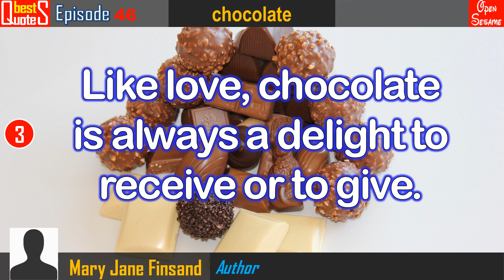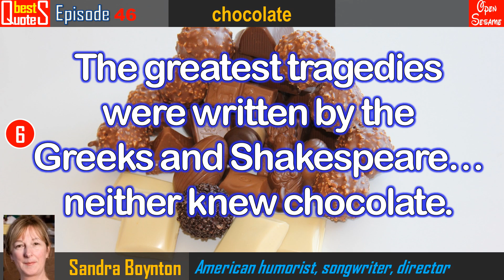【BQ #46 - Chocolate】Chocolate is God's apology for broccoli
1. Chocolate is God's apology for broccoli. Richard Paul Evans
2. Chocolate remedies adversity. Jareb Teague
3. Like love, chocolate is always a delight to receive or to give. MARY JANE FINSAND
4. Chocolate says “I’m sorry” so much better than words. Rachel Vincent
5. If there’s no chocolate in Heaven, I’m not going. Jane Seabrook
6. The greatest tragedies were written by the Greeks and Shakespeare…neither knew chocolate. Sandra Boynton
7. Life is like a box of chocolates. You never know what you're gonna get. TOM HANKS, Forrest Gump
8. All you need is love. But a little chocolate now and then doesn't hurt. Charles Schulz
9. Reminiscent of childhood memories, luxury, sweetness and sensuality, chocolate is more than just a food -- it is therapy. Christelle Le Ru
10. Nine out of ten people like chocolate. The tenth person always lies. John Q. Tullius best quotes, top 10 quotes